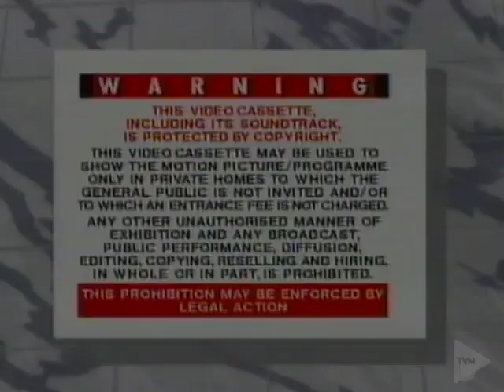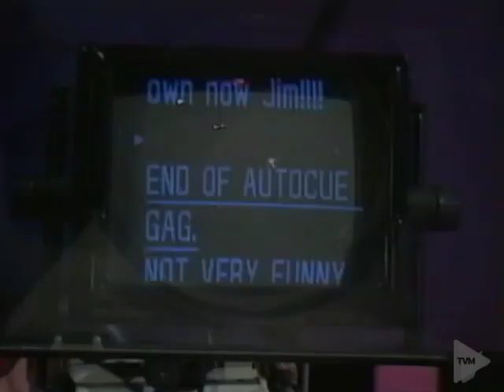(Central Television) Television's Greatest Cock-Ups!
Presented by Jim Bowen, and produced by Central Television, this clip show includes a studio audience of stars from mainly Central Television programmes, going through a number of outtakes and gaffes from Central productions.